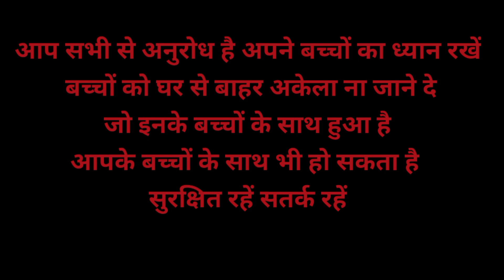Breaking-बच्चे उठाने वाले गिरोह का हमला,महिला बेहोश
बच्चे उठाने वाले गिरोह का हमला
Short
lalera active
latest news
breaking news
imran khan
किडनी चोर देखिए कैसे प्लानिंग करके छोटे बच्चे के चुराकर किडनी निकाल लेते हैं।
बच्चा चुराने वाली जोगन देखिए यह औरत लोगों के घर से कैसे बच्चा चुराती है।
किडनी चोर# देखिए कैसे प्लानिंग करके बच्चे चुराते हैं
बच्चे उठाने वाले
बच्चा चोर गैंग
बच्चा चोर
किडनी चोर लुटेरा
 बच्चा चोर लुटेरा
बच्चा चोरी की एक और दर्दनाक दास्तां
देखिए कैसे होती है बच्चा चोरी
किडनी चोर देखिए कैसे प्लानिंग करके छोटे-छोटे बच्चों का किडनी निकाल कर मार देते हैं
Luka Chuppi